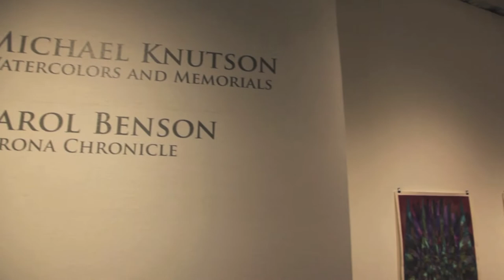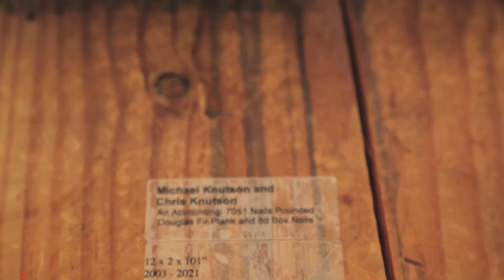'Corona Chronicle' and 'Watercolors and Memorials' (HD) (Blackfish Gallery, December 2021)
This video takes the viewer on a virtual tour of Portland artists Carol Benson and Michael Knutson's December 2021 show at Blackfish Gallery.

Benson's part of the exhibit, 'Corona Chronicle', includes 46 drawings that she produced in response to the COVID-19 pandemic.  Her drawings evoke the confusion and emotional strain brought on by the pandemic, and also the determination to get through it through focused creative endeavors.

Knutson's part of the exhibit, 'Watercolors and Memorials,' features eight geometric watercolors, 33 drawings of skeletons (which date from 1988, but are just as relevant to the pandemic), and a war memorial consisting of 7,051 nails pounded into a plank (each nail represents a US service member who was killed during the Iraq and Afghanistan conflicts).  Knutson also created the miniature buildings visible at the end of the video.

The music is from the third movement of Beethoven's Symphony No. 9 in D minor (Op. 125).  This recording is in the public domain and was obtained

To read more about the works featured in this video, please visit
as well as the artists' websites